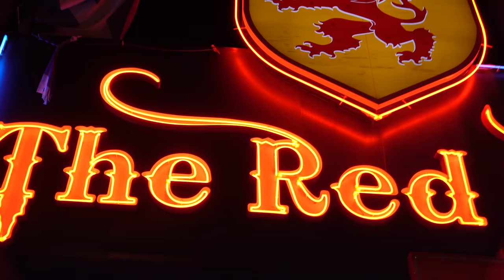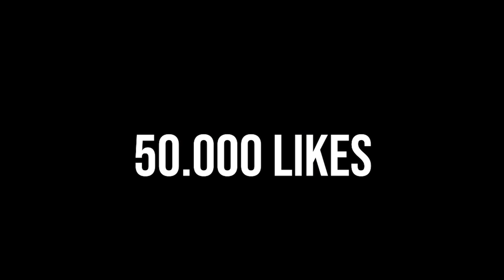😍Hicimos esto ROMÁNTICO por SAN VALENTIN a mi CRUSH...😏🔥*TE SORPRENDERÁ* #8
🔥Resumen del video:
😍Hago regalo ROMÁNTICO por SAN VALENTIN a mi CRUSH...😏🔥*TE SORPRENDERÁ*
                                              📌📍METAS📍📌